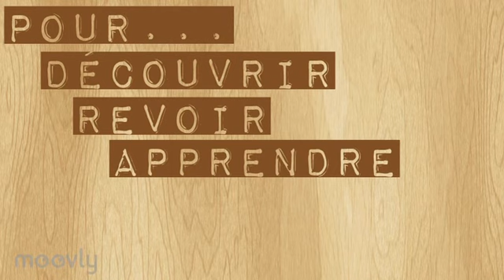Bande annonce de la chaîne